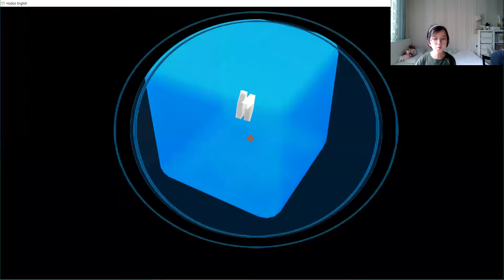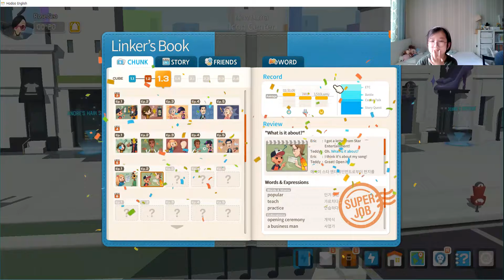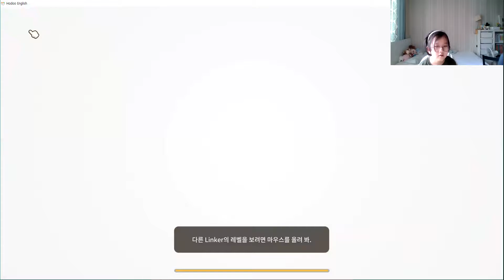[My 29th Video] #29. Summer Play! Hodoo!!!